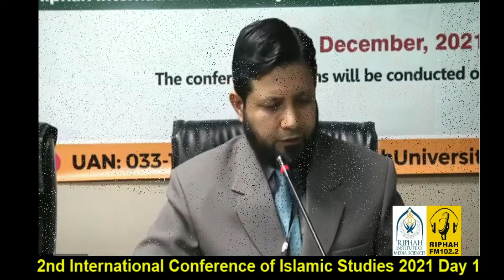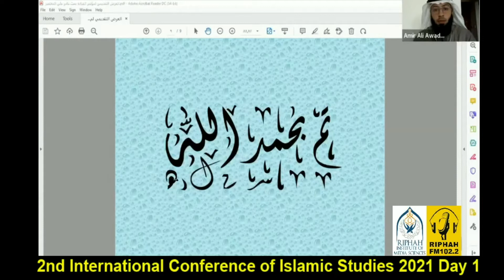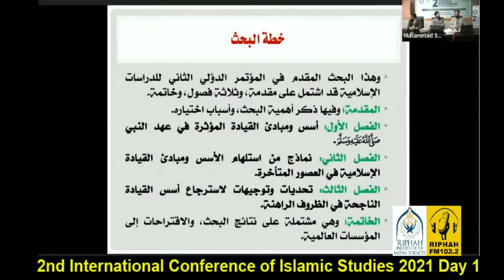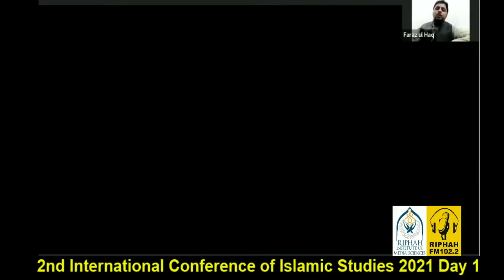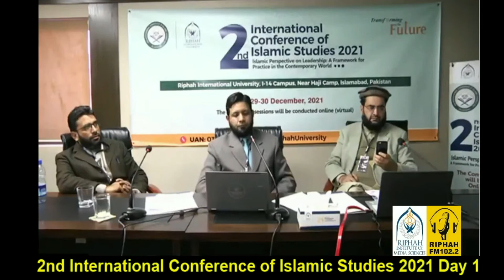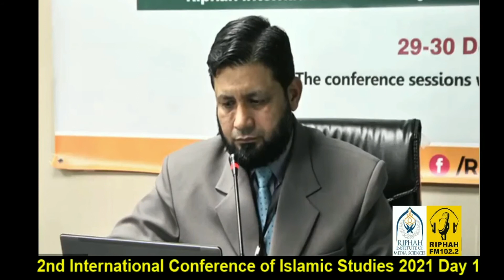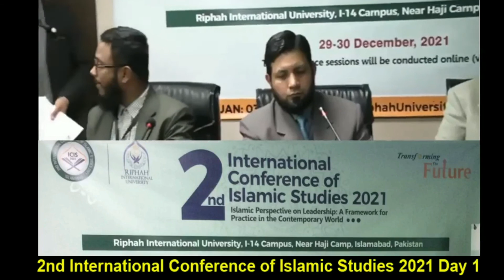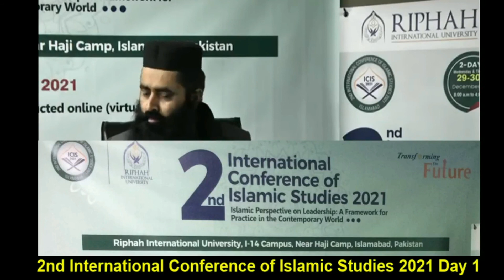International Conference of Islamic Studies Day 1 Part 3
2nd International Conference of Islamic Studies 2021
Day 1 part 3 Arabic Session  ( 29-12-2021 )Theme: Islamic perspective of leadership
Producer Irfan Bhatti
Azhar Niaz
Riphah FM 102.2